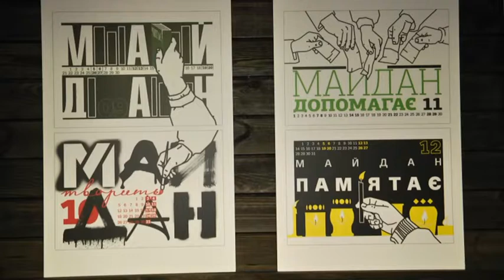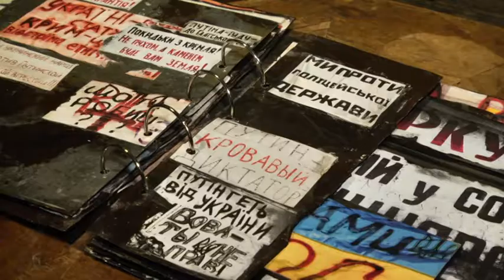У Львові презентували мандрівний арт-проект, присвячений подіям Революції Гідності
ПАМ'ЯТЬ, ЩО НЕ ЗГАСАЄ
У Львові презентували мандрівний арт-проект, присвячений подіям Революції Гідності. Близько сотні робіт створили студенти, які протестували разом з цілою Україною 👇